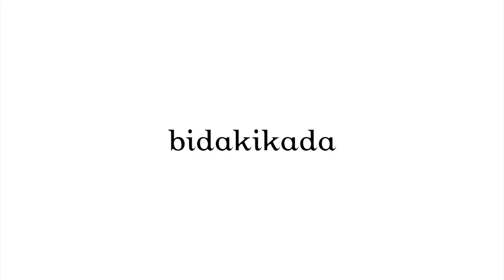Yüz Yogası- Dudaklar, Yanaklar ve Gıdı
Daha güzel yaş almanın en büyük destekçilerinden biri olan yüz yogasında şimdi dudak, yanak ve gıdıya odaklanıyoruz. Bu egzersizleri mutlaka deneyin diyor ve sözü @yogadayoga ‘ya bırakıyorum 🧘🏻‍♀️